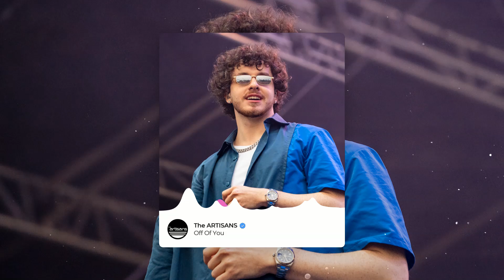[FREE] Chill Hip Hop Beat | Jack Harlow x Drake Type Beat 2023 "Off Of You" prod The ARTISANS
🔊 Listen to [FREE] Chill Hip Hop Beat | Jack Harlow x Drake Type beat 2023 "Off Of You" prod The ARTISANS